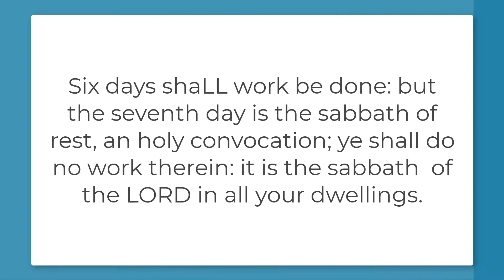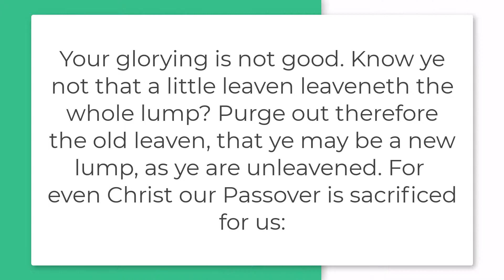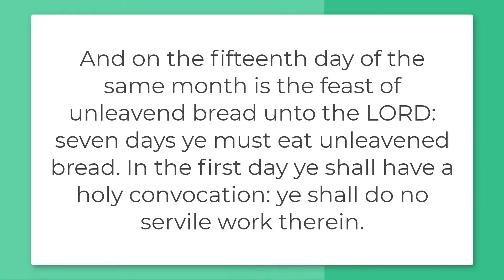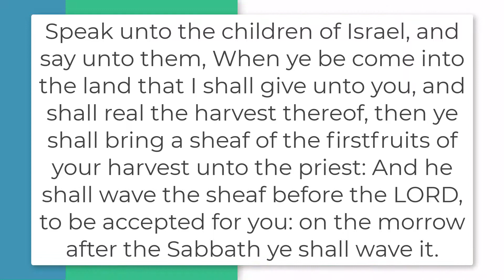When Was Passover?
What was the next day after Passover? What does Passover represent? Where was the first Passover celebrated? Why is there no Passover lamb at the Passover, today?